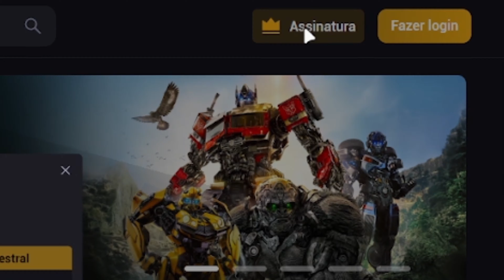VG BEATS ft. TAUZ, FELICIA ROCK e TK RAPS: Kaneki, Naruto e Ichigo | Monster | [Casal Jounin React]🔥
💎 CONFIRA NOSSO SITE DE REACTS:
🛍️ CONFIRA NOSSA LOJA:
👉 ROXINHA: JouninLive
🔵 ENTRE NO NOSSO DISCORD:
🔵 00:00 - NOSSO SITE
🟢 00:16 - INTRODUÇÃO
🟢 01:43 - REACT
🟢 05:54 - COMENTÁRIOS
NOSSO INSTA:
📱 JUNIOR: @jouninyt
📱 LUANA: @_luanarabello
Insta OFICIAL do canal:
🎬 EQUIPAMENTO P/ GRAVAÇÃO DOS VÍDEOS:

🟣 Cadeira Luana: Husky Gaming Tempest 700
🔵 Cadeira Junior: DXRacer AIR
🎥 Câmera: SONY ZV-E10
 🎛  Interface de áudio: Focusrite Scarlett